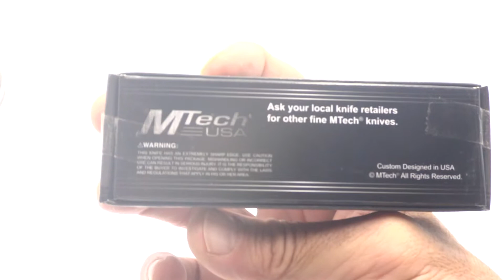MT 1004BK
Navaja Plegable Mtech Tipo Damasco MT-1004BK Negra